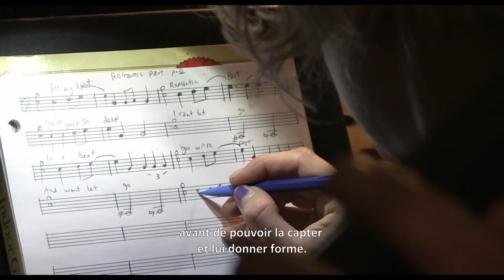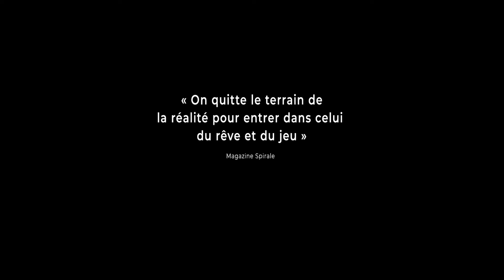Soeurs: Rêve et variations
2019 | Un documentaire de Catherine Legault

À l'affiche dans les cinémas Le Clap à l’automne 2020